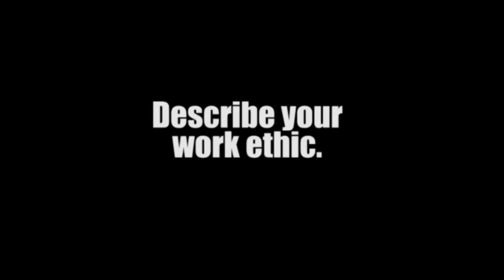Three Questions with U-E and Syracuse Grad Arthur Jones at the Super Bowl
Andy Malnoske's Three Questions with U-E and Syracuse Grad Arthur Jones at the Super Bowl